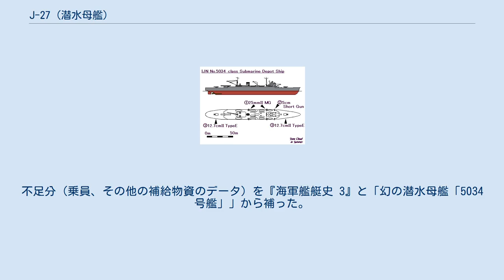J-27 (潜水母艦)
J-27は、日本海軍の計画した潜水母艦。
3隻の建造が計画されたが建造には至らなかった。
 1940年（昭和15年）頃の日本海軍の潜水母艦の状況は、迅鯨、長鯨の2隻が艦齢15年を超えており、将来は練習艦として活用されることが計画されていた。
残りの3隻（大鯨、剣埼、高崎）では平時は良いが戦時体制での艦隊拡張、または修理の際には隻数が足らない見通しであった。
そこで民間徴用商船改造の特設潜水母艦でその場を凌ぐと共に、新たな潜水母艦が1942年（昭和17年）度の軍備充実計画（⑤計画）で2隻（仮称第863、864号艦）が、またその後のミッドウェー海戦による改⑤計画へ変更で、若干の設計改正を行ったうえで1隻増の3隻（仮称第5034、5035、5036号艦）が計画された。
計画番号はJ-27、計画線表ではV27と呼ばれた。
 優秀な居住・補給・整備・通信能力を有していたとされ、空母改造を前提とした大鯨とは異なる、かつ理に適った本格な潜水母艦であると考えられる。
3隻とも三菱長崎造船所での建造、1番艦は1945年（昭和20年）より建造開始、引続き2・3番艦が起工され、最終艦は1948年（昭和23年）末に竣工する予定だった。
しかし、その後の戦局の悪化で着工には至らず計画のみに終わった。
 ^ 性能諸元のデータは主に『写真 日本の軍艦 第13巻』による。
不足分（乗員、その他の補給物資のデータ）を『海軍艦艇史 3』と「幻の潜水母艦「5034号艦」」から補った。